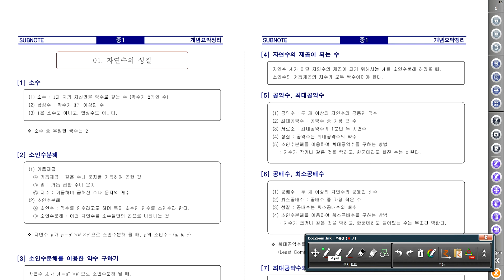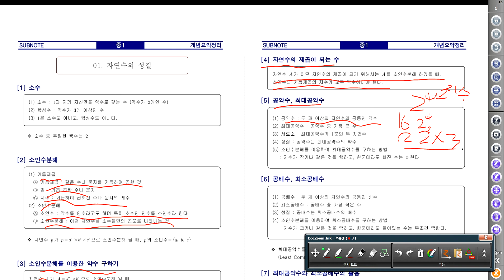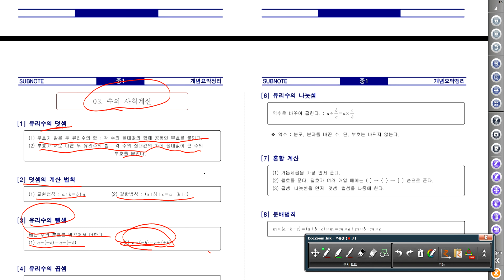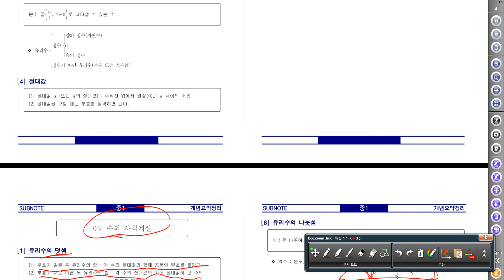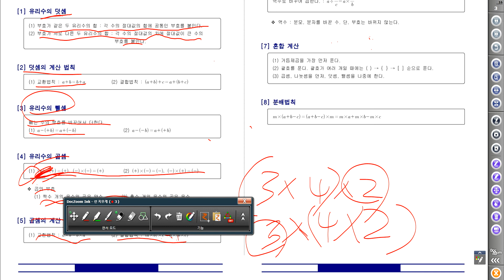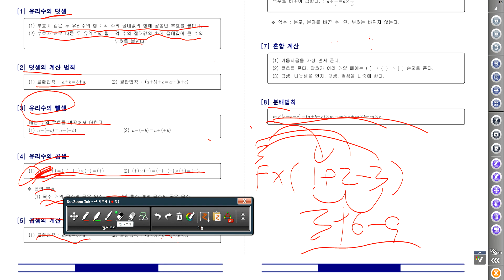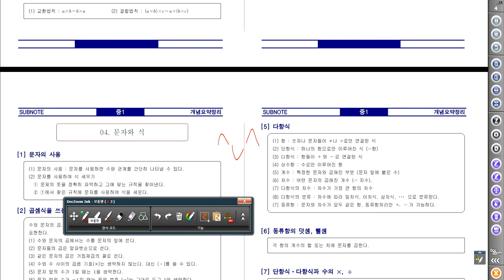1956 [ 학생녹화 ] 인우의 중1 수학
학생 스스로 중1 수학 수업을 하면서 녹화합니다.